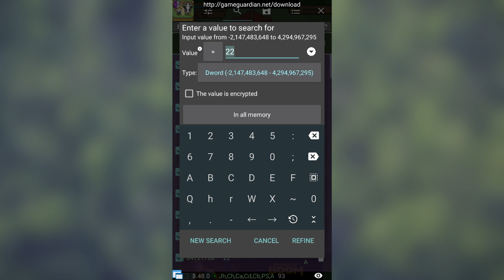Tiny Pixel Farm Level Hack